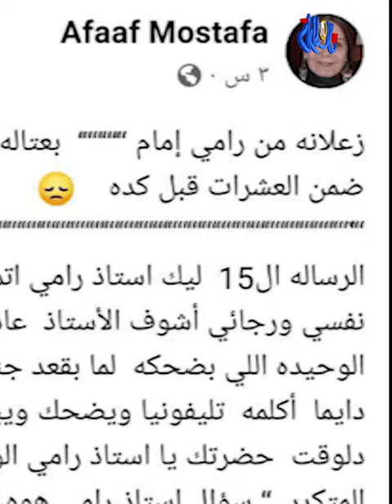وفاة عادل إمام .. نقابة المهن التمثيلية تكشف التفاصيل الكاملة